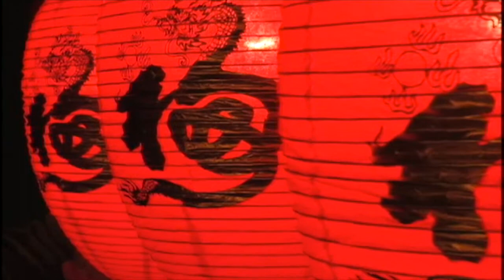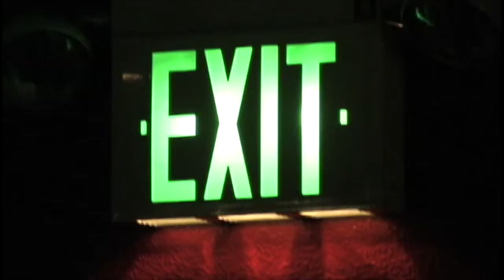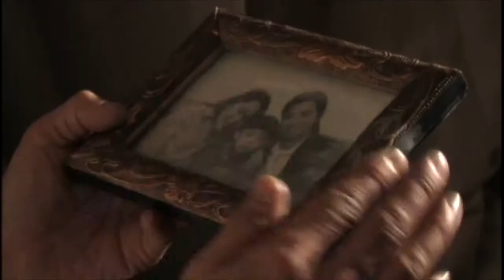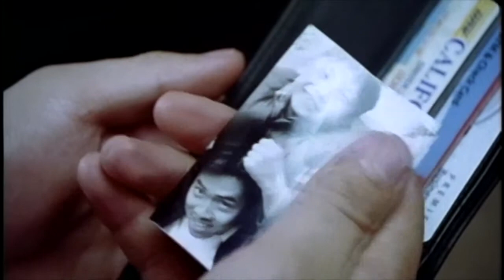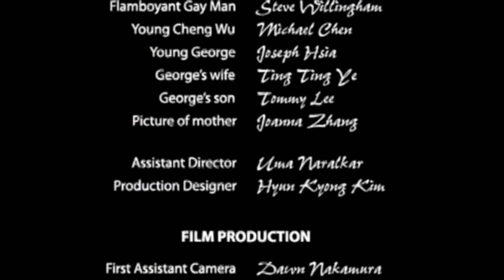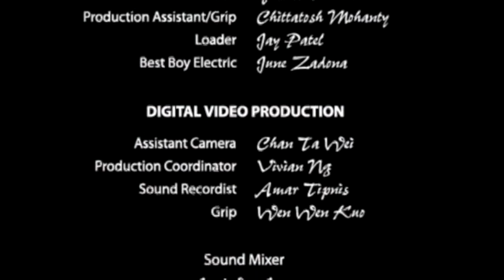Lanterns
This is a short film I wrote as part of my thesis during film school at The Academy of Art University. It's about an old, traditional Chinese man coming to grips with new information regarding his son's sexual orientation.